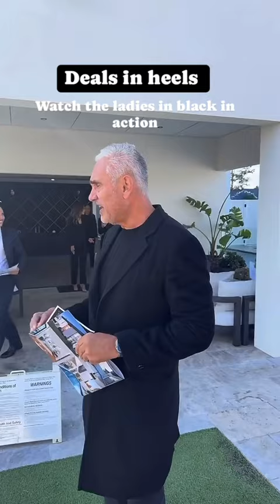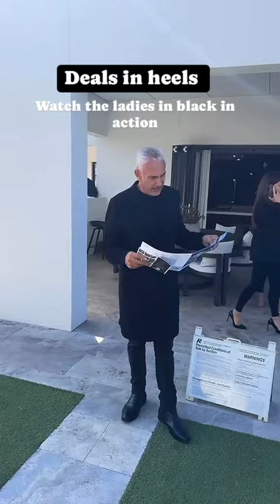How much for Luxury Living at Harrington Park? SOLD at Auction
6 🛌🏻 6 🛀🏻 2 🚗 on 944m² - SOLD!
Agents: Christina Pincevic and Cassidy Hill │ CMP Real Estate